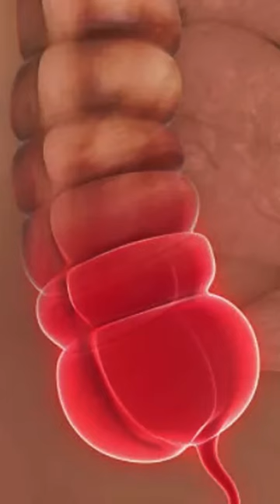Why Doctor Leonid Rogozov Make His Own Surgery | Merical Of Medical History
This general practitioner, Leonid Rogozov, had interrupted his training to become a surgeon in order to join the Sixth Soviet Antarctic Expedition in 1960. He was the only doctor on the team and together with 12 researchers, the expedition group was tasked with building a new base at the Schirmacher Oasis, about 75 kilometres removed from the Antarctic coast. Four months in, in January 1961 the station was up and running. Now, this was in the midst of the severe winter months Antarctica is notorious for, and the group decided to sit out the harshest of the winter.

But on the 29th of April, Rogozov started to experienced classic signs of appendicitis. Weakness, tiredness and nausea. The next day a distinct irritation began to develop on the right side of his abdomen. As a general practitioner and surgeon-in-training Rogozov had operated many people with appendicitis. And in reality, it was a routine operation, it still is. The thing is, it isn’t an ordinary operation when you’re in the middle of Antarctica. The boat trip to get there had taken 36 days, and the ship would not return for another year. Taking an aeroplane wasn’t possible because it was the middle of winter and blizzards made it impossible to take off. Rogozov’s situation rapidly grew worse, and as the only doctor, he realized the gravity of the situation: if the appendix burst it would near certainly kill him. As such, all abandoned in Antarctica Rogozov was stuck with an impossible choice between life and death: he would have to operate on himself.